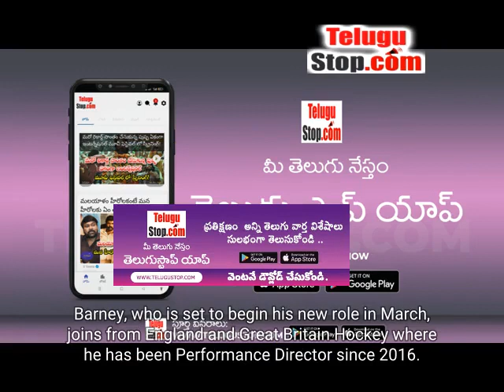Ed Barney Appointed Performance Director Of England Men's Cricket | Movie